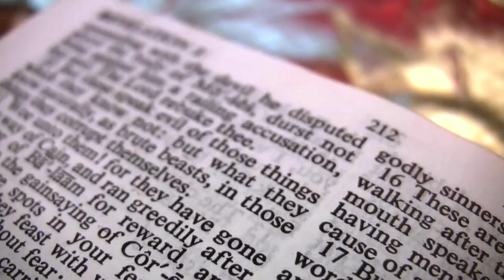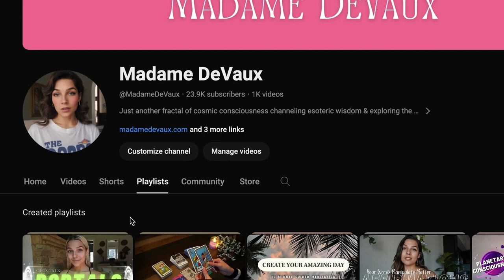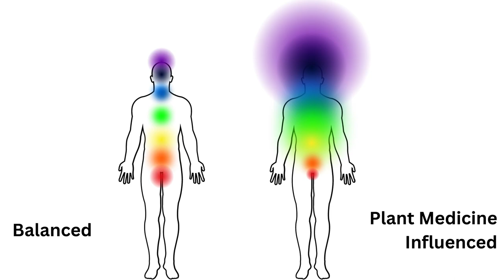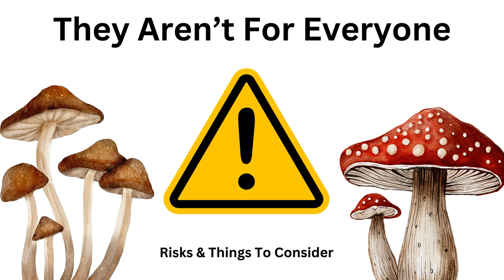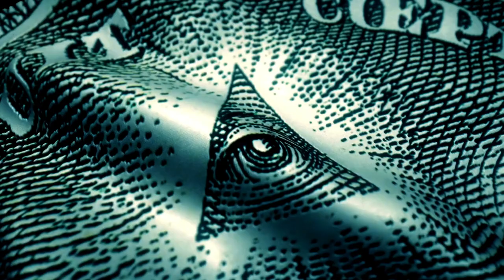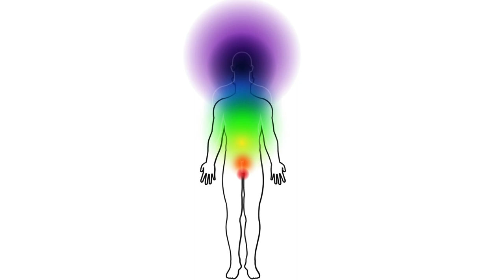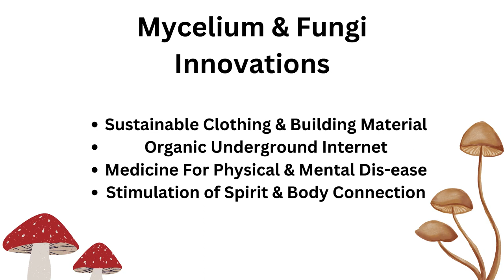Mycelium & Fungi 🍄 | Nature Is Technology